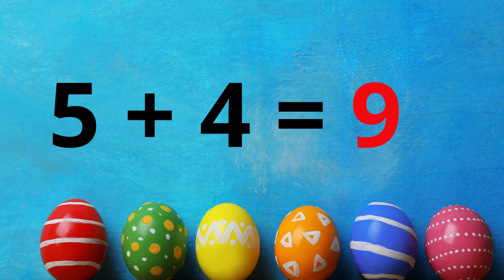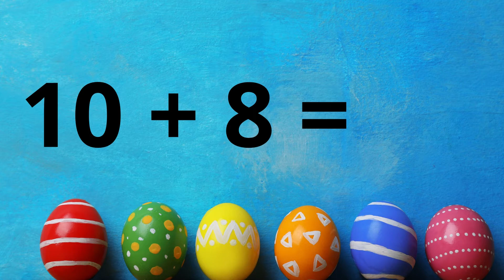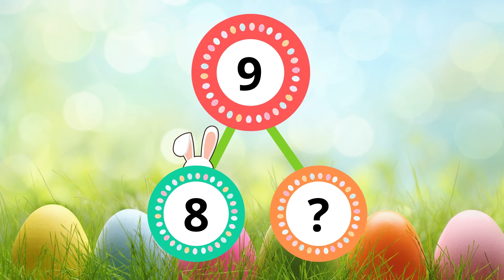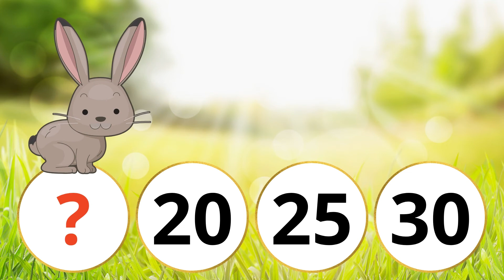Beweegfilmpje M3-E3 (snel): Pasen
Dit filmpje laat elke rekenopdracht ongeveer 3 seconden zien. Dit is dan ook de snelle variant. Geschikt voor groep 3 (M3-E3).
* Splitsen van 10
* Sommen tot 10
* Klokkijken half - 1 uur verder
* Klokkijken heel - 1 uur terug
* Sprongen van 2, 5 en 10
* Aflezen vingerbeelden en rekenrek